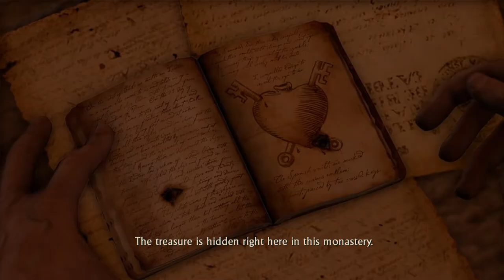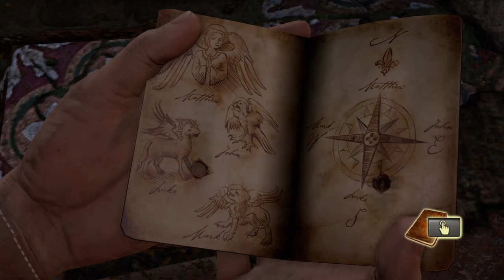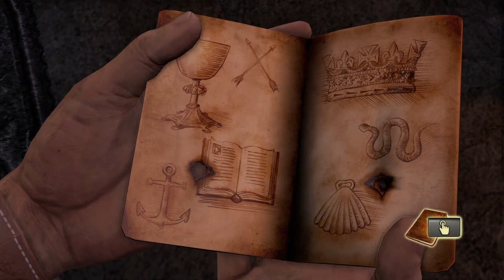COma Plays: Uncharted: Drake's Fortune | Part 6: Back in the thick of it